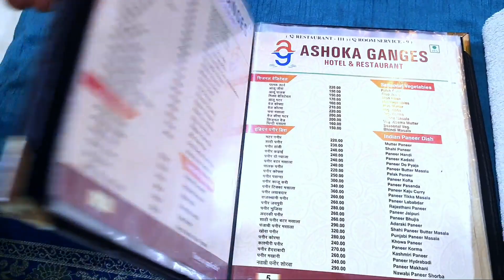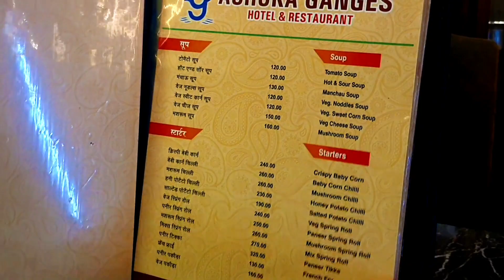Hotel near Kashi Vishwanath Temple / Kashi Vishwanath mandir ke pas Hotel / Best Hotel in Varanasi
मंदिर के पास Hotel में Stay करने के लिए कुछ और वीडियो देख लें 👇

🟠 बजट में A.C. और Non A.C. Room के साथ नया होटल 50 कदम की दूरी काशी विश्वनाथ और गंगा घाट आरती

🟠 कम पैसे में एक साथ कई लोग Shri Kashi Vishwanath के पास Non A.C. या A.C. Room में रहना चाह रहें हो तो 👇

🟠 बजट में मात्र 600/- रु. में लें room काशी विश्वनाथ और दशाश्वमेध घाट से 100 मी. की दूरी पर 👇